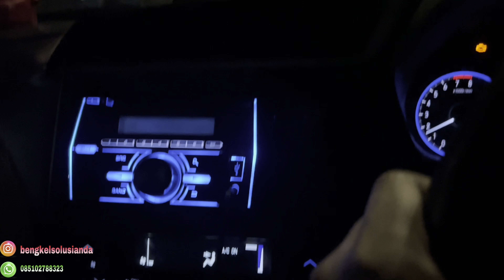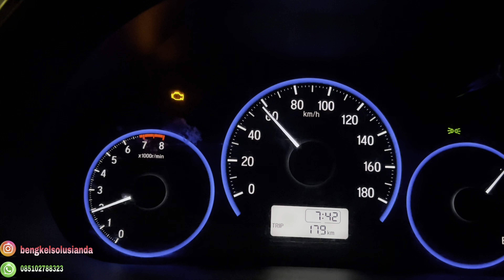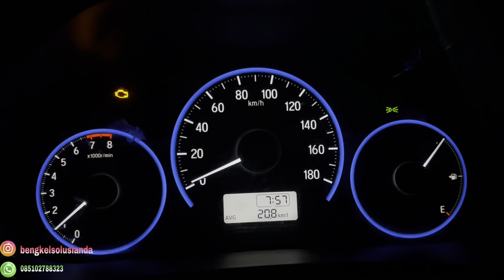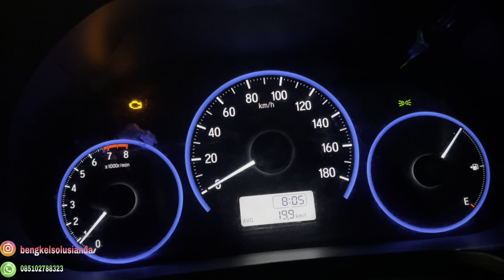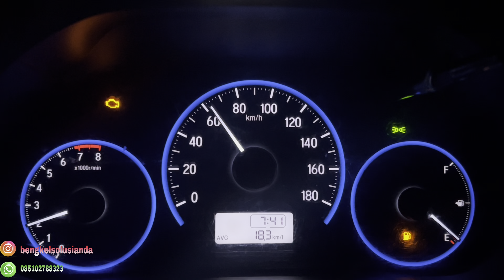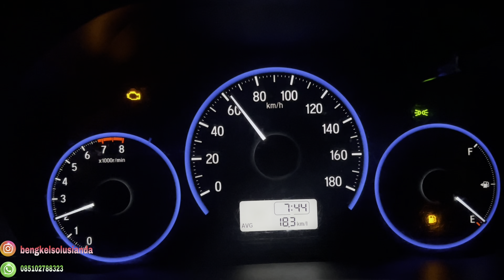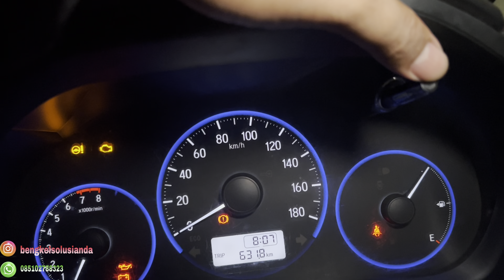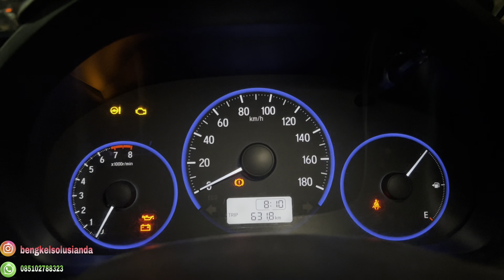PAKAI BBM SHELL SUPER APA BISA LEBIH IRIT DARIPADA PERTAMAX 92 ???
FOLLOW IG @bengkelsolusianda
Reservasi service WA 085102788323 (chat only)